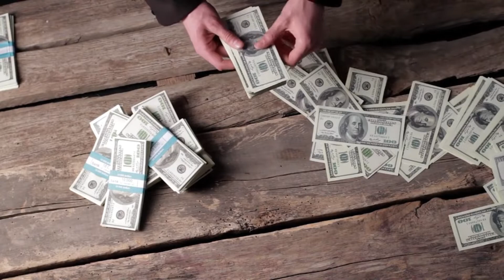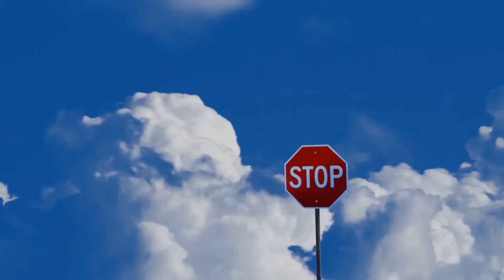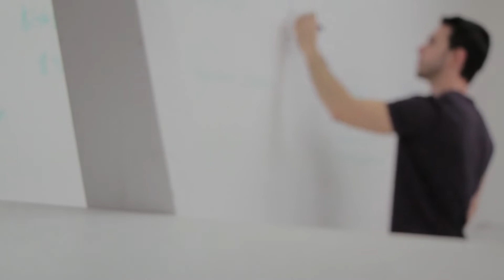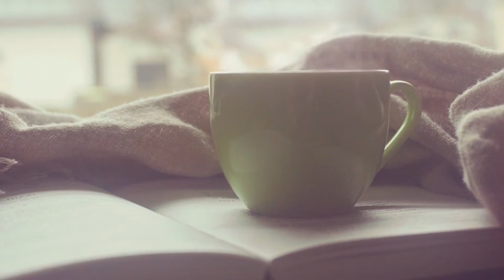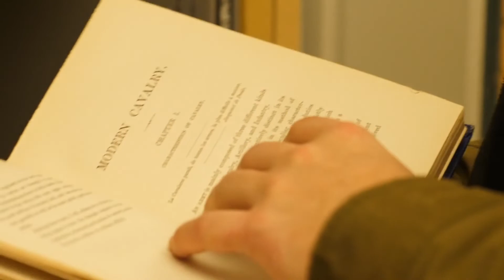Think Like A Monk by Jay Shetty | Hindi summary | जीवन में शांति और सही उद्देश्य के लिए | Rubric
How to train your mind for success, peace & purpose | Think Like A Monk | RUBRIC Book Summary & Review in Hindi

This is a short & crispy summary of the famous book "Think Like a Monk", written by Mr. Jay Shetty. It will help to train your mind for peace and purpose every day. A summary of books helps us to choose whether we have to read them or not. It is short and easy to understand without stressing your eyes. It's a learning session. learn & Enjoy the wisdom.

Learnings
1. It will help to identify the real us.
2. How to remove negativity from each aspect of life.
3. How to differentiate between real & illusive fear.
4. How to overcome fear.
5. How to clear our intention for success.
6. How to follow a routine.
7. How to control the mind for your 100% success.
8. How to remove EGO.
9. Art of Gratitude, Relationships & Service

Fair Use & Copyright Disclaimer – Fair Use Disclaimer under section 52 of the Copyright Act, 1957 and Copyright Disclaimer Under Section 107 of the Copyright Act 1976, allows use of data or materials for "fair use" for purposes such as criticism, review, commentary, news reporting, teaching, research etc. This content is not infringing any copyrights law.